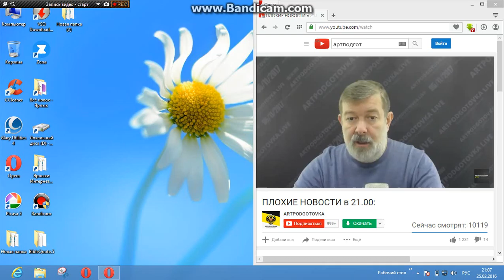Мальцев о поджогах домов. 25 февраля 2016